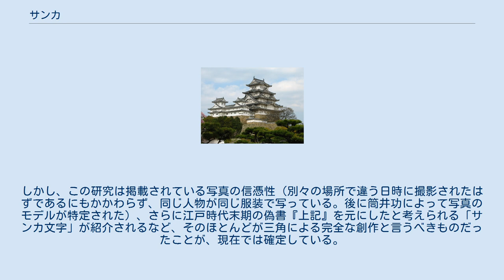サンカ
サンカ（山窩）は、日本にかつて存在したとされる放浪民の集団である。
本州の山地に住んでいたとされる。
定義については後述のように激しく論争されてきた。
呼称は日本の警察による便宜上のものであり、差別用語としても使われる。
 定住することなく狩猟採集によって生活する。
箕を生産することでも知られ、交易のために村々を訪れることもあった。
職業の区別もあり「ポン」と呼ばれるサンカは川漁、副業的な位置として竹細工などをしていた。
また「ミナオシ」「テンバ」と呼ばれるサンカは箕、かたわらささら、箒の製造、行商、修繕を主な収入源としていたとされる。
 私的所有権を理解していなかったため、日本人の村人からは物を盗んだ、勝手に土地に侵入したと批難されることも多かった。
拠点（天幕、急ごしらえの小屋、自然の洞窟、古代の墳遺跡、寺等の軒先など）を回遊し生活しており、人別帳や戸籍に登録されないことが多かった。
 サンカは明治期には全国で約20万人、昭和に入っても終戦直後に約1万人ほどいたと推定されているが、実際にはサンカの人口が正確に調べられたことはなく、以上の数値は推計に過ぎない。
 日本語を使用するが、一部の単語では独特なサンカ語を使用する。
 「サンカ」を漢字で書き記す時には統一的な表記法は無く、当て字により「山窩」「山家」「三家」「散家」「傘下」「燦下」（住む家屋を持たず傘や空を屋根とする屋外に住む存在という意味）などと表記した。
 また、地方により「ポン」「カメツリ」「ミナオシ（箕直）」「ミツクリ（箕作）」「テンバ（転場）」など呼ばれ方も違う。
（それぞれの呼称は「ホイト（陪堂）」「カンジン（勧進）」など特定の職業を指す言葉と併用されることも多い。
） サンカの実態調査を試みた立場による呼び名の違いもある。
 一説では「サンカ」は自分達の呼称を仲間と言う意味で「けんた」と称し、河原にテントを張って生活する一団を「せぶりけんた」、一定の宿所を持っている者を「どや付けんた」と言ったとする。
 「サンカ」という言葉が現れたのが、江戸時代末期（幕末）の文書が最初である。
北海道の名付け親でもある探検家の松浦武四郎の著書にサンカに命を救われたとの記述がある。
彼ら自身がサンカと名乗ったわけではないため「サンカ」はこれ以前に口語として存在したと推察される。
この手記では単に「山に住む人」という意味で使われている。
広島の庄屋文書(1855年)にも「サンカ」の語は登場し「山に住む犯罪者」の意で記述されている。
 明治時代に入ると警察を中心とした多くの行政文書に「山窩」と記述され、ほとんど山賊と同義の言葉として使用される。
民俗学者の柳田國男が警察の依頼を受けて「山窩」の現地調査を行ったのもこの時代である。
行政文書に「山窩」が登場する頻度は次第に減り、第二次世界大戦中にはほぼ皆無となっている。
 「サンカ」の語が一般に広く知られるようになったのは、戦後にサンカ小説によって流行作家の地位を確立した三角寛が発表した一連の作品群によるところが大きい。
これらは実際に山中に住み「サンカ」と呼ばれた実在の「松浦一家」への取材に基づいている。
しかし三角は商業小説家であり「サンカ小説」の内容は娯楽性を追求した完全に創作の人間ドラマである。
三角の小説が流行したことで、その設定を元に『風の王国』を執筆した五木寛之など、更にファンタジー性が増した大衆小説が大流行した。
三角の協力を仰いだ映画『瀬降り物語』（中島貞夫監督）も制作されている。
サンカ文学の流行後にはサンカは被差別民であり、サンカへの偏見を是正しようという誤解に基づいた運動が見られるようになるが、そのころには山間や里部の不定住者はほぼ消滅していた。
 1980年代のオカルトブームでは謎多きサンカは格好の題材となり、神代文字を使用する、超能力を使う、古代文明の生き残りであるなど荒唐無稽な本が多数出版され、様々な誤解や俗説を産むようになった。
更に一部の懐疑主義者からは「サンカはオカルト好きの創作ではないか」と実在まで疑われる事態となった。
 その後のサンカ研究では、単純な貧困層（山間や里部でさまざまな隙間産業的な生業に就いていた者）と、犯罪者あるいは犯罪者予備軍の隠れ家としての生活形態を持っていた者を切り離して考えようという見方が一般的になりつつある。
しかし全国的にサンカの名称が使われ出...